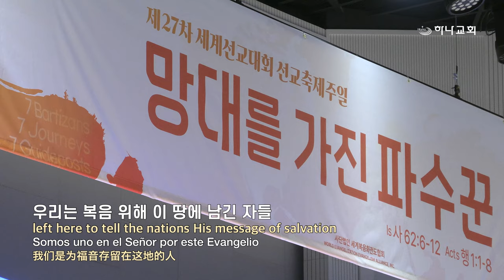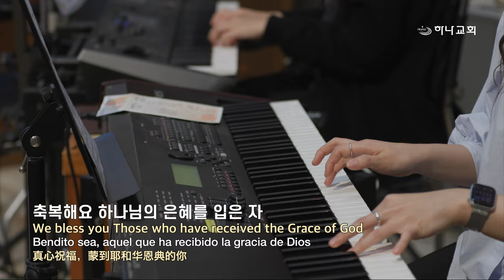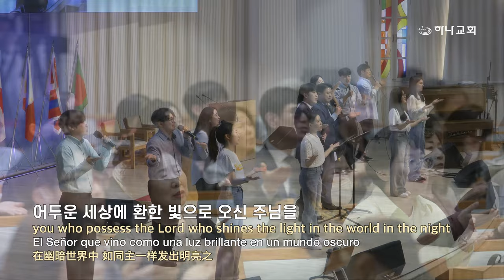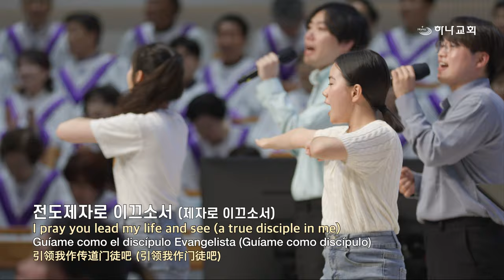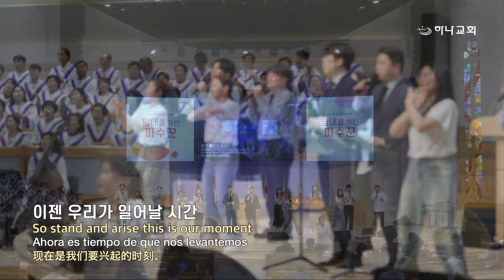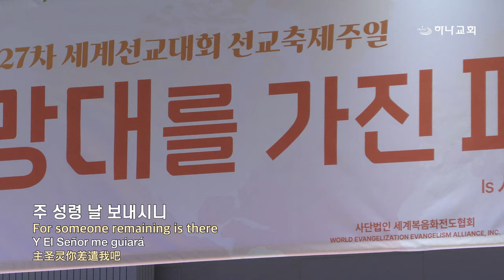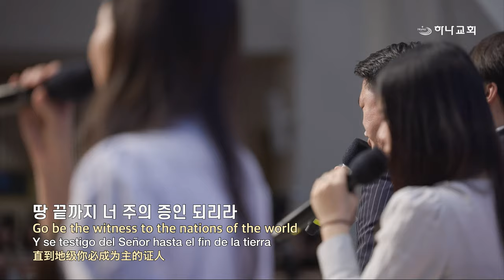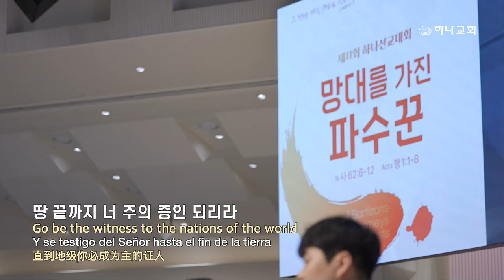20240421 대구하나교회 3부예배 찬양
00:00   하나선교대회 찬양
02:17   1. 나 혼자 가야 하는 길
09:00   2. 축복해요
14:15   3. 렘넌트 선교사
17:33   4. 기도의 렘넌트
22:25   5. 선교사의 길
26:50   6. 망대를 가진 파수꾼

- 1부 예배                             주일 오전 09 : 00
- 2부 예배                            주일 오전 11 : 00
- 3부 예배                            주일 오후 16 : 00

- 1st Service (SUN)                                       09 : 00 am
- 2nd Service (SUN)                                     11 : 00 am
- 3rd Service (SUN)                                      16 : 00 pm